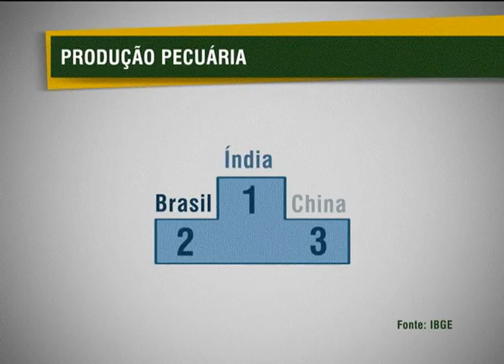Brasil se mantém na segunda posição mundial em número de produção pecuária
NBR NOTÍCIAS - 18.10.12: Os dados do Instituto Brasileiro de Geografia e Estatística (IBGE) apontaram que o rebanho nacional atingiu 212,8 milhões de cabeças em 2011, um aumento de 1,6% em relação a 2010. A partir do levantamento que também contabilizou o rebanho de búfalos, o Brasil se manteve na segunda posição mundial, ficando atrás somente da Índia.